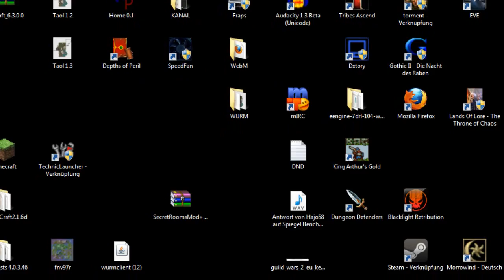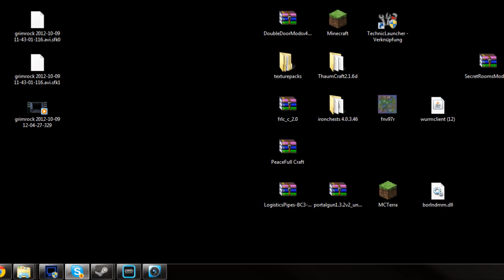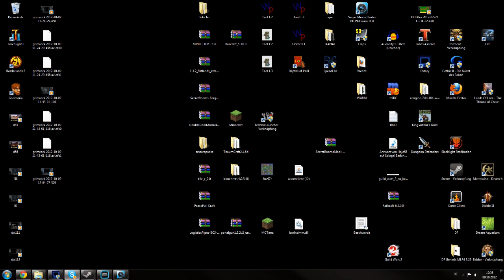Gerugon News 09.10.2012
LoG Clearrun im Toorummodus ist durch, es gibt kein neues Projekt und die Zahlen sehen soweit gut aus =). Der Hintergrund sah mir einfach chaotisch genug aus um den hier vorzuführen.